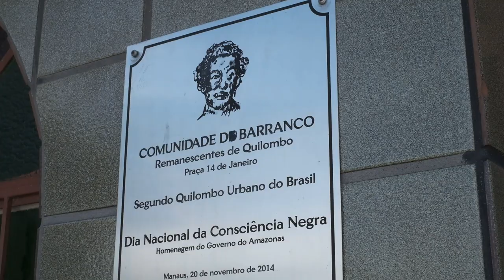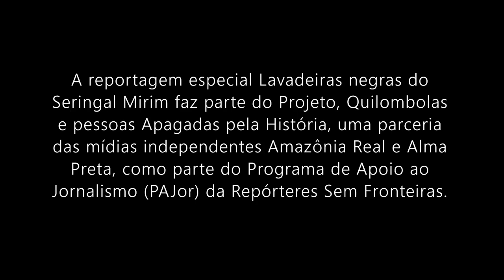Manuel Paixão da Silva - Quilombo do Barranco de São Benedito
Entrevista com o senhor Manuel Paixão da Silva, 76 anos morador do Quilombo do Barranco de São Benedito, quilombo urbano de Manaus.

Equipe
Reportagem: Nicoly Ambrosio
Imagens, áudio e montagem: Alberto César Araújo
Edição: Cristina Camargo
Produtora de conteúdo: Iris Brasil
Coordenação geral: Kátia Brasil

A reportagem especial Lavadeiras negras do Seringal Mirim faz parte do projeto

 Amazônia Negra, Quilombolas e Pessoas Apagadas pela História,

uma parceria das mídias independentes Amazônia Real e Alma Preta com apoio do

 Programa de Apoio ao Jornalismo (PAJor) da Repórteres Sem Fronteiras.